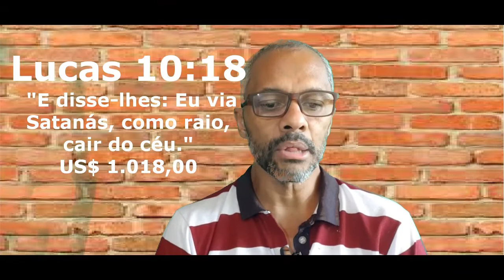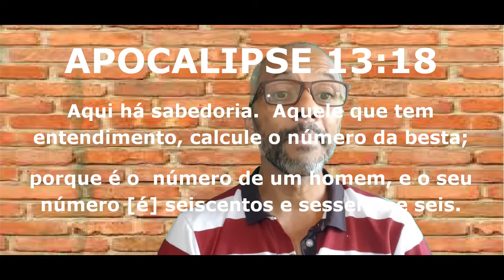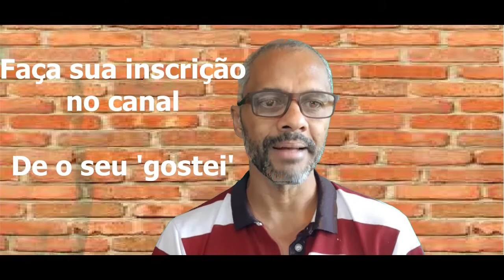Tênis Satânico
Uma empresa "Franquia" da Nike lançou um tênis chamado de "TÊNIS SATÂNICO". Este tênis tem várias características bem peculiares além de ter sido fabricado somente 666 unidades. Assista! 10/04/2021